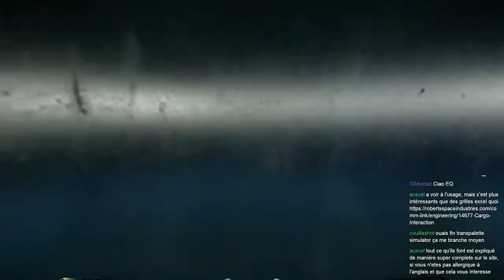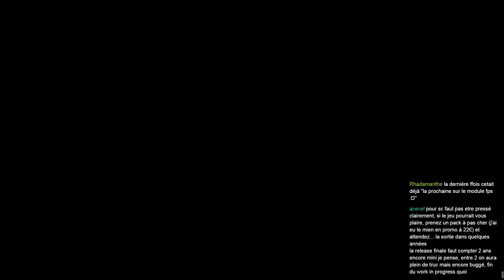Nouvelle soirée sur Star Citizen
Au programme de cette nouvelle soirée sur Star Citizen : présentation du tutoriel et de tous les vaisseaux actuellement pilotables dans l'Arena Commander -- Watch live